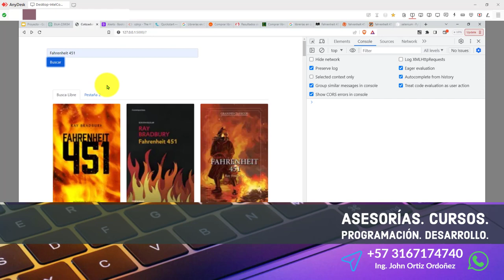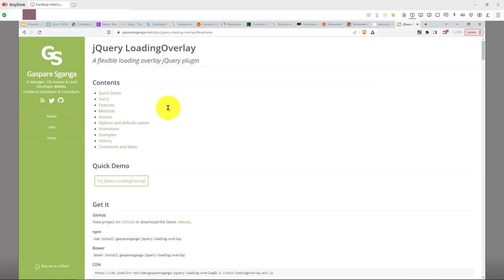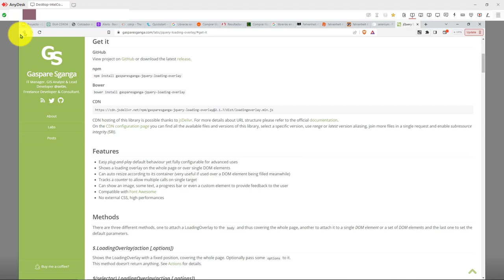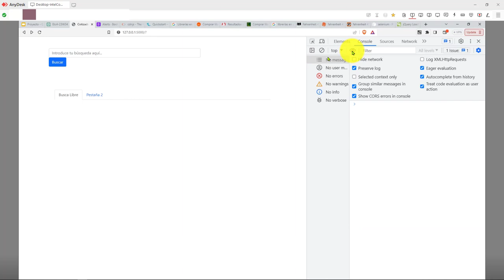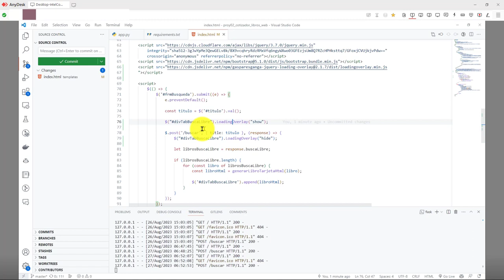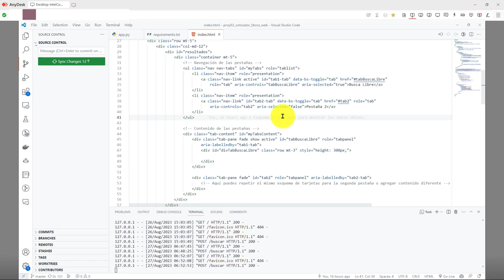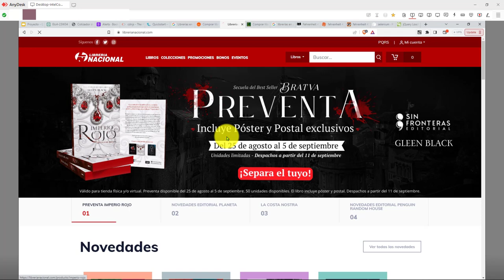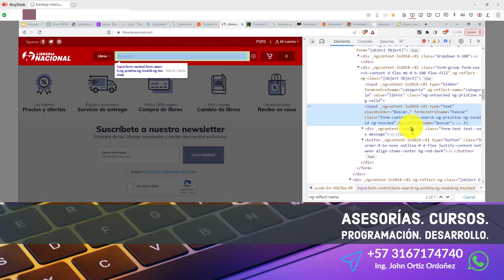54: PROYECTO 2 Indicador de Carga de Datos con el Pluging LoadingOverlay de jQuery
54: PROYECTO 2 Indicador de Carga de Datos con el Pluging LoadingOverlay de jQuery.